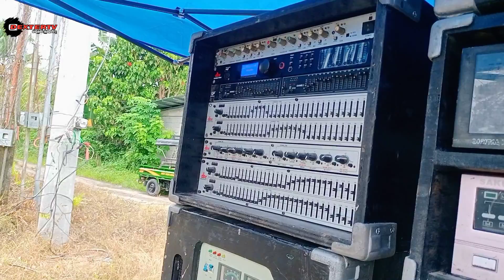DISCO SA KALYE MINDANAO FEATURING 10 SOUNDS SYSTEM PARTICIPANTS D15 & D18 CATEGORY | SOUND INDUSTRY